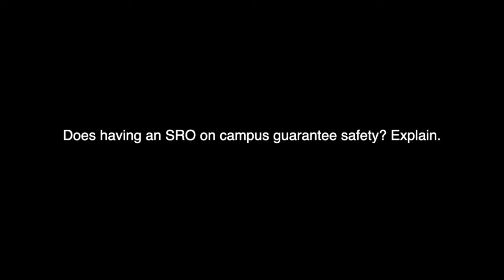ESSA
- What does school safety mean to you?
- What can your school do to provide a positive school climate?
- And does having an SRO on campus guarantee safety?

See what Jenae, a High School Student, has to say...